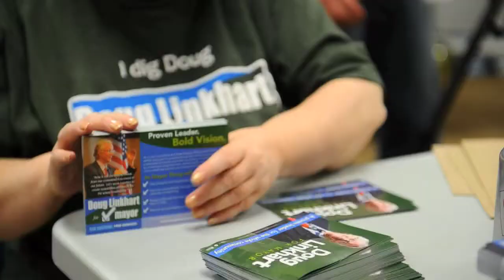What is the city but the people?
This a 3-minute piece we produced for Mayor candidate, Doug Linkhart, that compliments the 30-second TV spot. As it says on the side of the Wellington Webb building, 'What is the city but the people?' and Doug could not hold that to be more true.